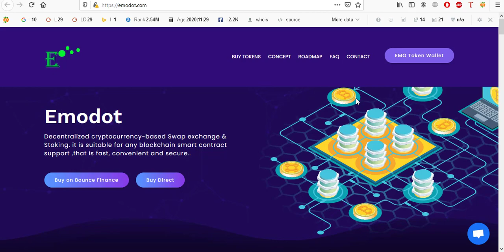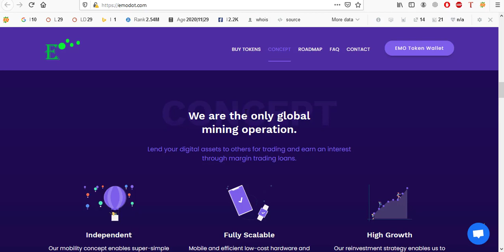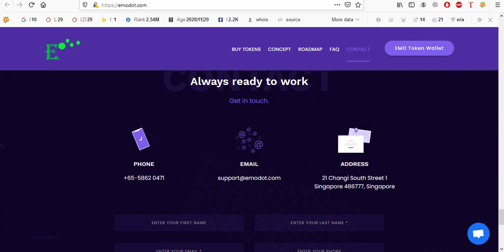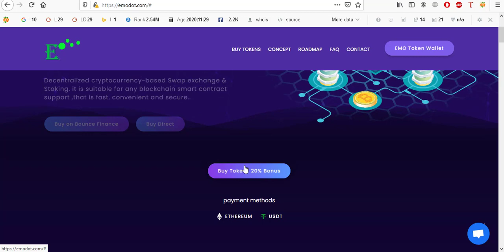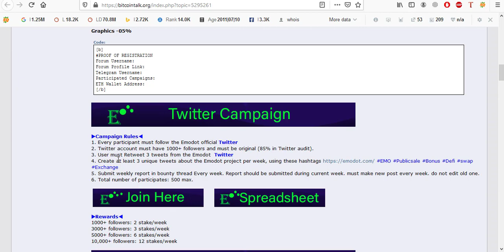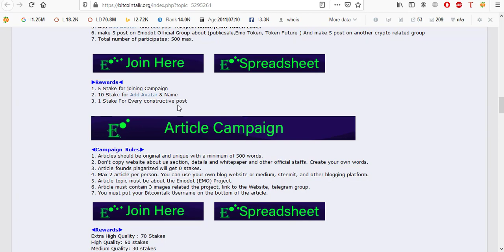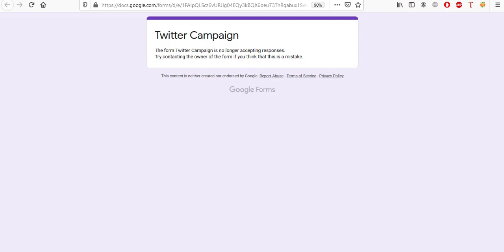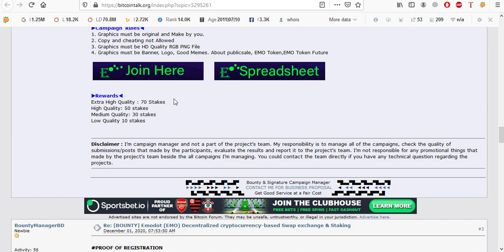65,000$ Big Project Emodot (EMO) Decentralized cryptocurrency-based Swap exchange & Staking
65,000$ Big Project Emodot (EMO) Decentralized cryptocurrency-based Swap exchange & Staking

ETH Wallet Address: 0x0938bF76B0896FBA76192df8e319D66Dc9d3490F